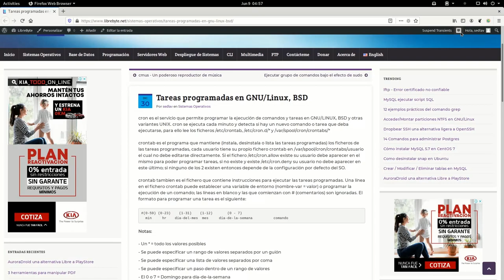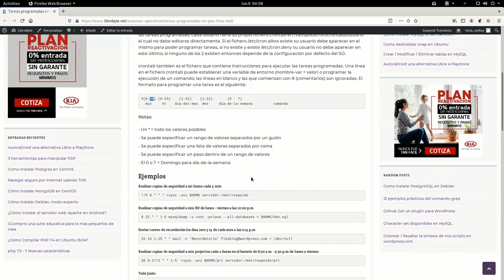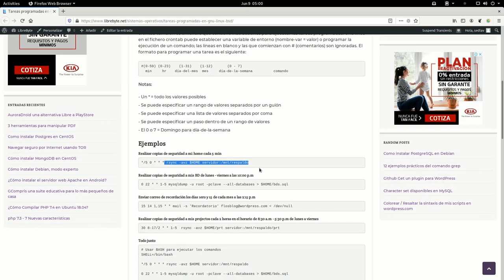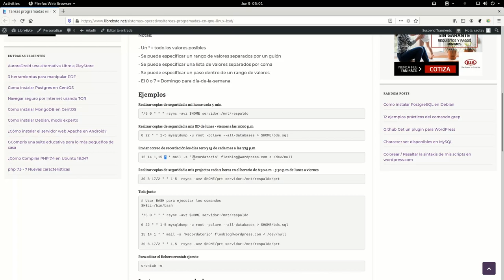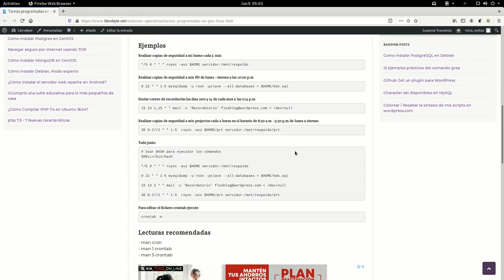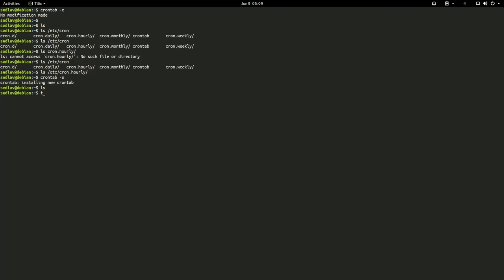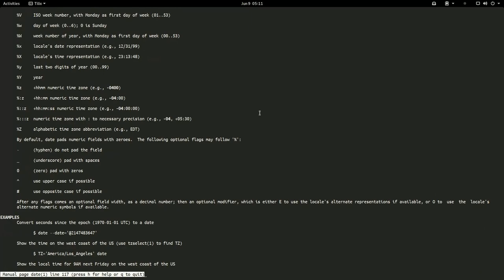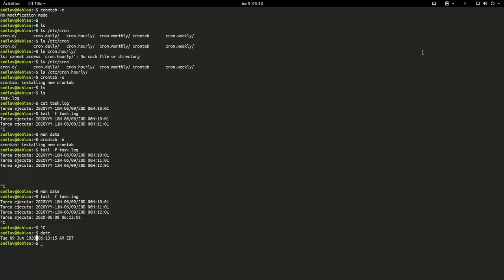Tareas programadas en GNU/Linux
cron es el servicio que permite programar la ejecución de comandos y tareas en GNU/LINUX, BSD y otras variantes UNIX. cron se ejecuta cada minuto y detecta si hay un nuevo comando o tarea que deba ejecutarse, para ello lee los ficheros /etc/crontab, /etc/cron.d/* y /var/spool/cron/crontabs/*

By GNU_and_Tux.svg: Tux.svg: Larry Ewing, Simon Budig, Anja GerwinskiHeckert_GNU_white.svg: Aurelio A. Heckert : Aurelio A. Heckert , (using The GIMP), Dudufderivative work: Wondigoma (talk) - GNU_and_Tux.svgGnulinux.png, FAL,

Alarm Clock Vector.svg from Wikimedia Commons by Videoplasty.com, CC-BY-SA 4.0